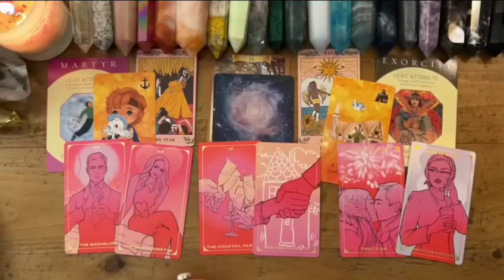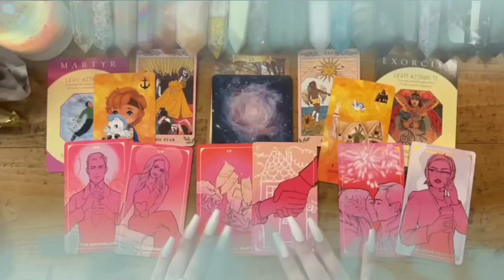TAURUS♉AUGUST 2023🌋THEY KNOCK DOWN THE DOOR OF YOUR HOUSE ⚠️ WISHES YOU🔥TAROT LOVE READING🌈